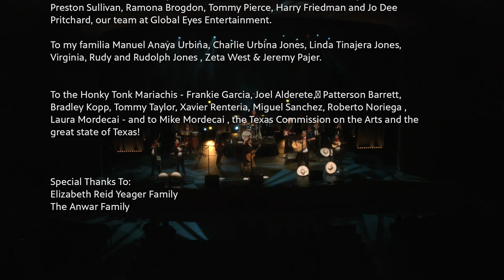An Evening with Stephanie Urbina Jones and the Honky Tonk Mariachi presented by Basin PBS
Filmed at the historic Ector Theatre in Odessa, TX, Stephanie Urbina Jones and the Honky Tonk Mariachi bring the musical spice to this one-hour special aired on Basin PBS.